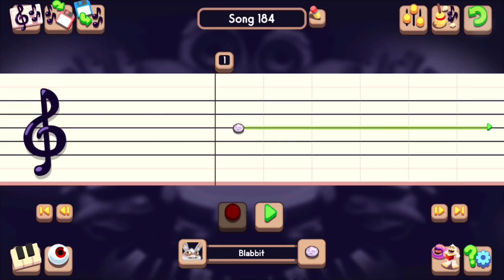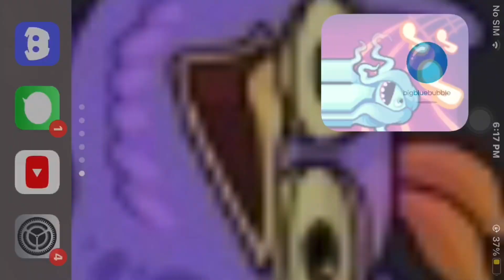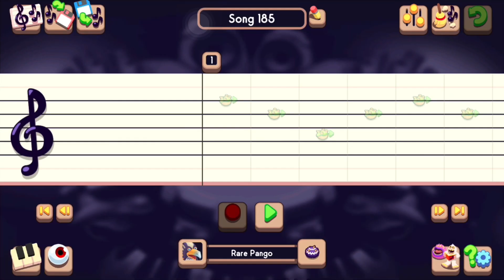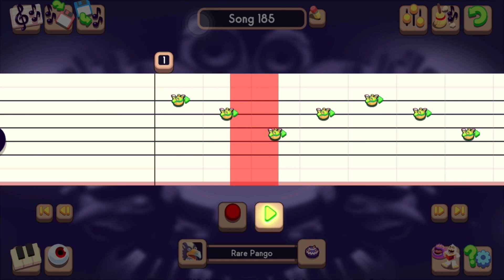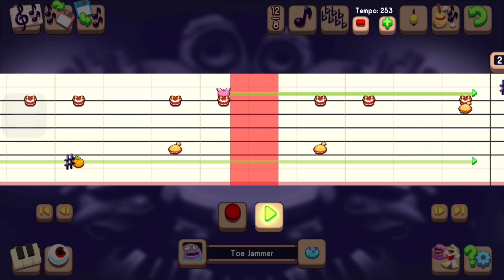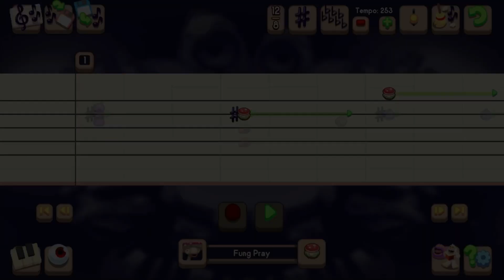MSM Composer 1.3 Update Review | what went wrong?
Honestly, I'm so proud of how this video came out! But... not satisfied with the update. I'm not gonna repeat myself though. So if you liked this video, let me know if you wanna see me make more videos with my voice in them! I had way too much fun making this to not try again.

oh, also I forgot to even say anything about Seasonal's Lament. It's good. I might make a non-composer version that could be fun.

Also, my phone's wallpaper was made by Jazzberry lol
And the Sox "pngtuber" sprites were made by me!